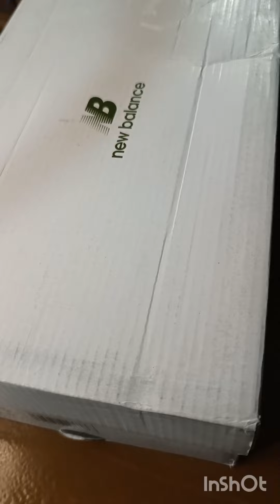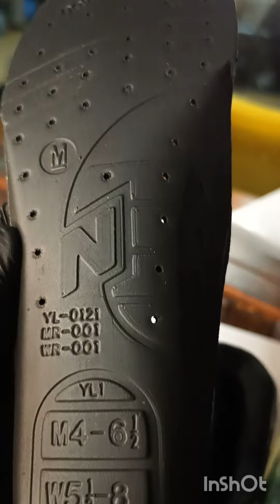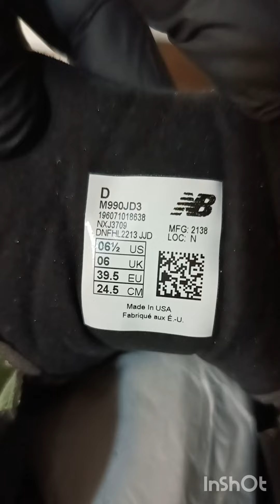Кроссовки New Balance990 JJJJound x 990 V3 Olive